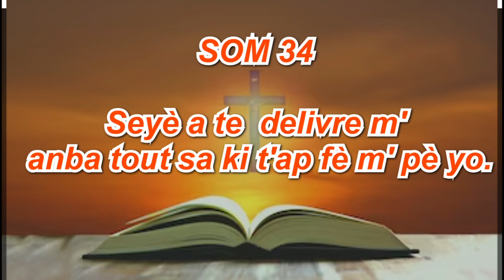SOM 34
34:1 Yon jou David te pran pòz moun fou li devan Abimelèk, pou Abimelèk te kite l' ale. Se aprè sa David ekri sòm sa a. (34:2) Se tout tan m'ap di Seyè a mesi, mwen p'ap janm sispann fè lwanj li.

2 (34:3) M'ap fè lwanj li pou sa li te fè. Se pou tout moun ki anba tray tande sa pou yo ka fè kè yo kontan.

3 (34:4) Mete tèt nou ansanm avè m' pou fè konnen jan Seyè a gen pouvwa. Ann fè lwanj li ansanm!

4 (34:5) Mwen te kriye nan pye Seyè a, li te reponn mwen. Li delivre m' anba tout sa ki t'ap fè m' pè yo.

5 (34:6) Lè nou vire je nou gade l', sa fè kè nou kontan. Nou p'ap janm wont.

6 (34:7) Lè moun ki san sekou yo rele l', li reponn yo, li delivre yo anba tout tray.

7 (34:8) Zanj Seyè a kanpe bò kote tout moun ki gen krentif pou li, pou pwoteje yo. Li delivre yo lè yo nan danje.

8 (34:9) Goute, n'a wè jan Seyè a bon! Ala bon sa bon pou moun ki jwenn pwoteksyon anba zèl li!

9 (34:10) Nou tout pèp Seyè a, se pou nou gen krentif pou li, paske moun ki gen krentif pou li p'ap janm manke anyen.

10 (34:11) Moun rich konn manke manje, yo konn rete grangou. Men, moun k'ap chache fè volonte Seyè a p'ap manke anyen.

11 ¶ (34:12) Vini non, timoun mwen yo, koute sa m'ap di nou. M'a fè nou konnen ki jan pou nou gen krentif pou Seyè a.

12 (34:13) Ki moun ki ta renmen jwi lavi? Ki moun ki ta renmen viv lontan ak kè kontan?

13 (34:14) Se moun ki pa lage kò yo nan pale moun mal ni nan bay manti.

14 (34:15) Sispann fè sa ki mal. Fè sa ki byen! Chache jan pou nou viv byen ak moun. Fè tou sa nou kapab pou nou viv byen ak tout moun.

15 (34:16) Seyè a ap veye moun ki mache dwat devan l' yo. L'ap koute yo lè y'ap rele nan pye l'.

16 (34:17) Men, Seyè a vire do bay moun k'ap fè sa ki mal, pou pesonn sou latè pa janm chonje yo.

17 (34:18) Lè moun ki mache dwat yo rele l', li tande yo. Li wete yo anba tray.

18 (34:19) Seyè a kanpe toupre moun ki dekouraje yo, li delivre tout moun ki te pèdi espwa.

19 (34:20) Lè yon moun ap mache dwat, li gen pou l' soufri anpil. Men, Seyè a ap delivre l' anba tout soufrans li yo.

20 (34:21) L'ap pwoteje l' nèt ale. Pa yon ti zo nan kò l' p'ap kraze.

21 (34:22) Malè gen pou fini ak mechan yo. Moun ki pa vle wè moun k'ap mache dwat yo gen pou yo tonbe anba chatiman.

22 (34:23) Seyè a ap delivre moun k'ap sèvi l' yo, li p'ap kondannen okenn moun ki chache pwoteksyon bò kote l'.